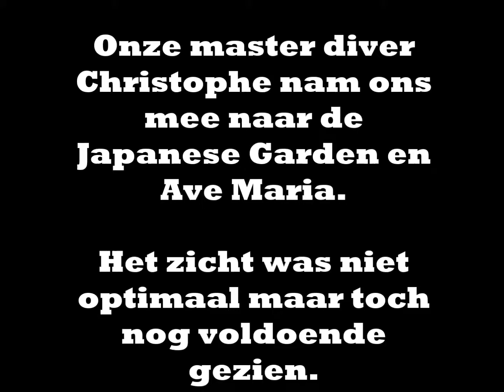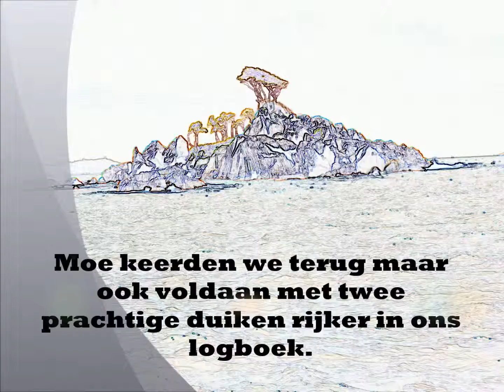Duiken op La Digue, Seychellen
Tijdens ons verblijf op La Digue hebben we met dive master Christophe twee duiken gemaakt en wel op de plekken Japanese Garden en Ave Maria. Het zicht was niet optimaal maar duik was toch wel erg mooi.